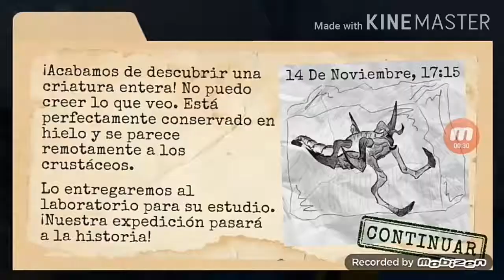Como pasar mazmorra 1 y mazmorra 2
este video es un tutorial de como pasar mazmorra 1 y mazmorra 2 en Antártida 88